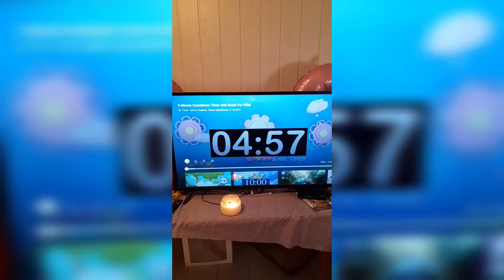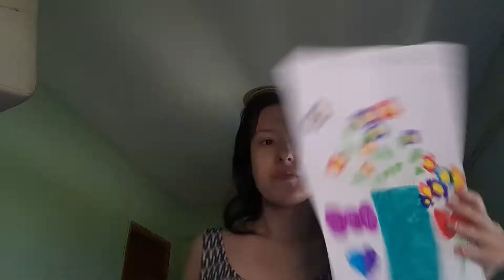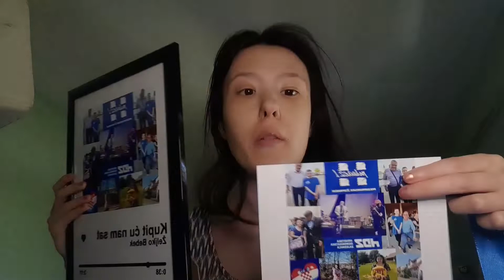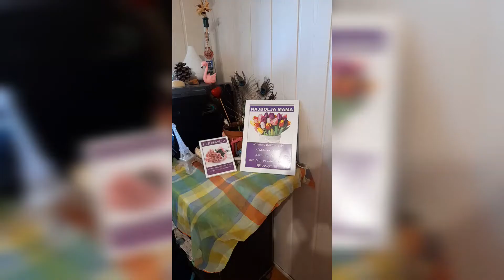Drava kao more,Moj 23 rođendan,Dan pobjede novi tjedni vlog#vlog22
PRIJE NEGO ŠTO KRENEŠ DALJE DA ČITAŠ ZAPATI MOJE DRAGE SPONZORE

Dobrodošli. ❣
Moje ime je Tea.

- Pišite mi u komentare što bi željeli gledati na mom kanalu. Videa ce izlaziti ponedljekom i petkom. ❣

- AKO ŽELITE SURADNJU JAVITE MI SE U PORUKAMA NA NEKU OD MOJIH DRUŠTVENIH MREŽA.❣